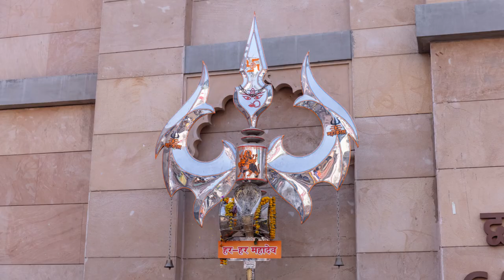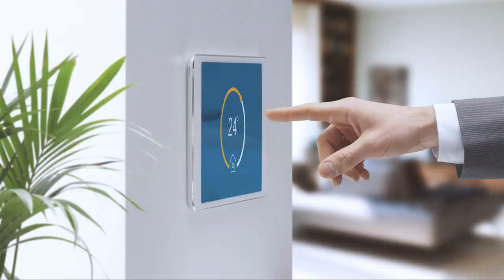Hypocausts - The Ancient Roman way of Central Heating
Step back in time as we explore one of the most ingenious and luxurious features of ancient Roman architecture - the hypocaust. In this fascinating video, we delve into the world of Roman engineering to uncover the secrets of their central heating system.

Discover how wealthy Romans kept their toes toasty during chilly seasons with this advanced technology. We'll take you through the intricate design of hypocausts, showing you how they cleverly circulated warm air beneath floors and through the walls, creating a comfortable living environment that was ahead of its time.

From the grand villas of Pompeii to the lavish bathhouses across the empire, see how this innovative heating system was an emblem of status and comfort. We'll also discuss the engineering and labor that went into building these systems, and how they reflect the broader societal structure of ancient Rome.

Moreover, we'll explore the legacy of Roman hypocausts in modern heating solutions, drawing parallels and noting differences. How did this ancient invention influence our contemporary approaches to heating?

Join us on this historical journey as we unravel the marvels of Roman technology and appreciate the sophistication of an empire that continues to fascinate us centuries later. Get ready for an immersive experience into the warmth of Roman ingenuity with "Under the Floors: The Ancient Roman Central Heating System.